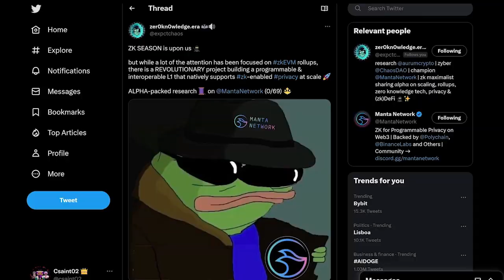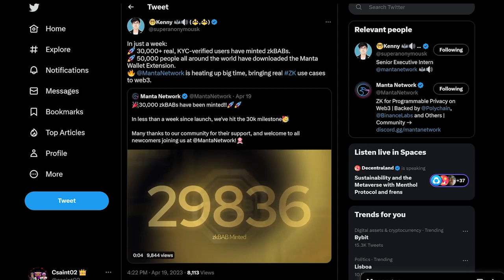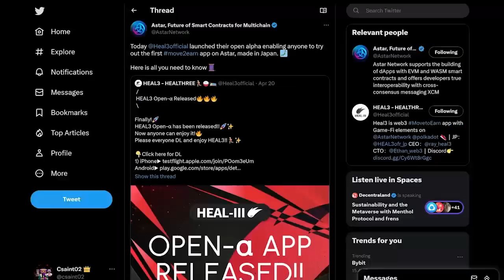Notícias Polkadot 📰 Leilões Dotsama ON FIRE 🔥 Relatório DotInsights, Equilibrium e mais! DOT | KSM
Se você quer se manter atualizado sobre as últimas novidades do ecossistema Polkadot e Kusama, este vídeo é para você. Saiba tudo sobre os próximos leilões de slots, a versão beta de uma ponte Polkadot-Kusama, e os benefícios do DeFi na Polkadot discutidos em uma conferência online.

Além disso, confira o relatório do primeiro trimestre da DotInsights, a parceria entre a Equilibrium, Talisman e Parity, e muito mais. Não perca!

00:00 Introdução
00:10 Leilões Dotsama peaq e ArcInvest
00:27 Relatório DotInsights
00:51 Composable Finance Bridge, Manta, Bifrost e Equilibrium
01:27 Consensus2023, Astar, Phala, HealThree, Origintrail